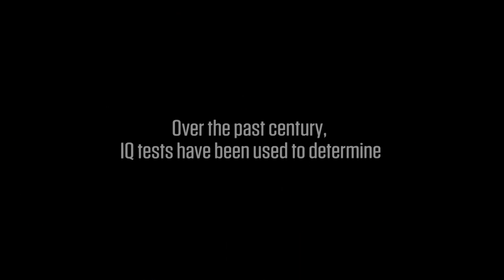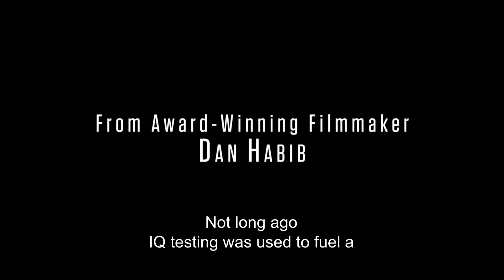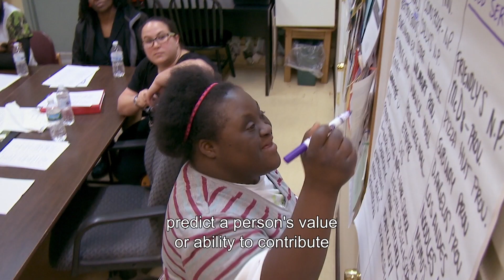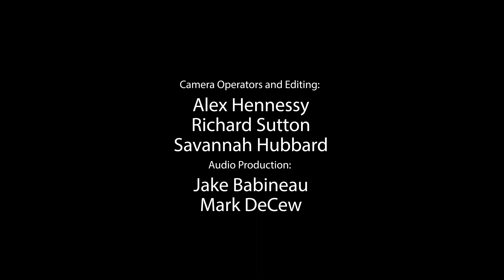ReelAbilities - Intelligent Lives and ETHAN - Panel Discussion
ReelAbilities Film Festival

Museum of Science, Boston
Cahners Theater

Cammie McGovern
Ethan McGovern
Josephine Sittenfeld
Tricia Lampron
Naieer Shaheed

Moderated by Mara Bresnahan, ReelAbilities Film Festival Director

Co-presented with: PLAN of Massachusetts and Rhode Island, Federation for Children with Special Needs, Ruderman Synagogue Inclusion Project, The Arc, Exceptional Lives, and Independent Film Festival Boston.

Intelligent Lives:
Award-winning filmmaker Dan Habib presents, Intelligent Lives, to transform the label of intellectual disability from a life sentence of isolation into a life of possibility for the most systematically segregated people. The film stars three young adults with intellectual disabilities who challenge perceptions of intelligence as they navigate high school, college, and the workforce. Academy Award-winning actor and narrator Chris Cooper contextualizes the lives of these film subjects through the personal story of his son Jesse, as the film unpacks the history of U.S. intelligence testing.

ETHAN:
A short documentary directed by Josephine Sittenfeld, ETHAN tells the story of a Western Massachusetts family and their son with autism. This coming of age story includes footage that spans over a decade.